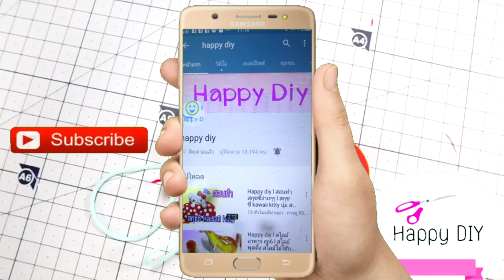สอนทำที่คั่นหนังสือที่คั่นหนังสือไม้ไอติม ดอกมุราคามิ l diy bookmark murakami flower l Happy diy